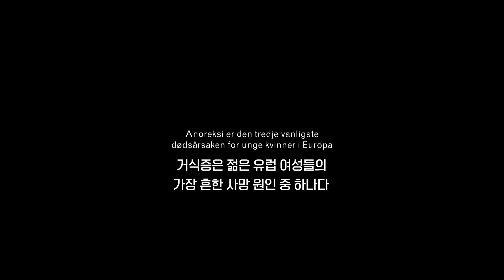[EIDF2022 OFFICIAL] Self Portrait / 자화상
감독: 카챠 회그셋, 마그레트 올린, 에스펜 월린 Katja Høgset, Margreth Olin, Espen Wallin
시놉시스:Lene Marie Fossen, a world class photographer, suffers from anorexia. She stopped eating at the age of ten. Intent on exposing the shame around anorexia and confronting her disease, her art is naked and honest. Self Portrait is Lene Marie’s journey and struggle. “If only it was about snapping your fingers and beginning to eat again.”
세계적인 사진 작가 레네 마리에 포센은 열 살에 섭식을 중단한 이후 거식증으로 고통받고 있다. 거식증 환자로서 겪는 괴로움을 드러내고 오랜 식이장애에 정면으로 맞서려는 의지는 그녀의 적나라하고 솔직한 작품으로 표현된다. ‘단순히 손가락 한번 튕기는 것쯤으로 다시 제대로 먹을 수만 있다면 좋으련만.’ 하고 소원하는 그녀에게 스스로를 찍는 행위는 곧 삶의 여정이자 삶을 위한 투쟁이다.